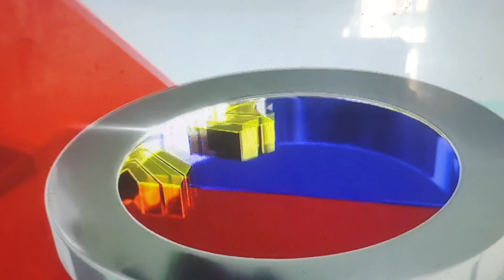GMA News TV State of the Nation OBB (2022.09.05)